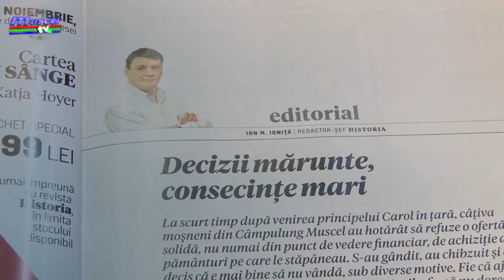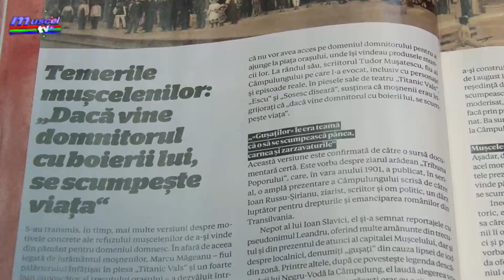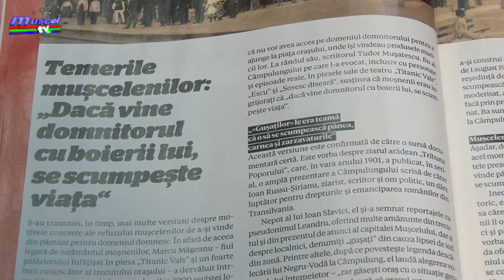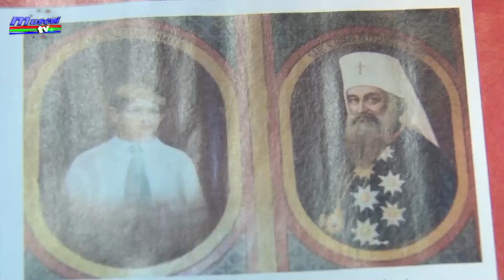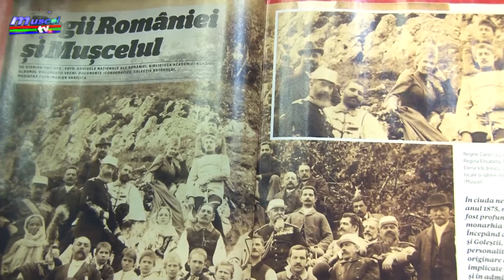Jurnal MUSCEL TV 17.11.2021 Refuzul muscelenilor pentru Regele Carol I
Familia regală a dorit să construiască la Câmpulung o reședință de vară, însă Obștea Moșnenilor a refuzat atunci să vândă teren unor străini. Regele Carol a ales apoi Sinaia unde şi-a construit Peleşul, spre regretul ulterior al muscelenilor care au realizat ce şansă uriaşă pentru dezvoltarea oraşului au ratat prin încăpăţânarea lor. Subiectul a fost relatat pe larg în paginile revistei „Historia” de către publicistul Sterian Pricope.